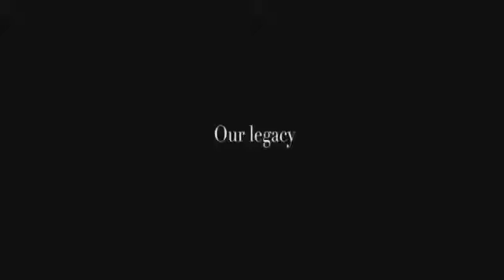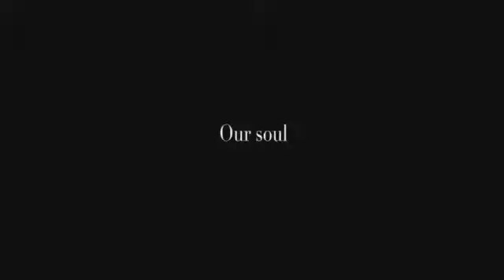Kazakhstan Heart of Eurasia